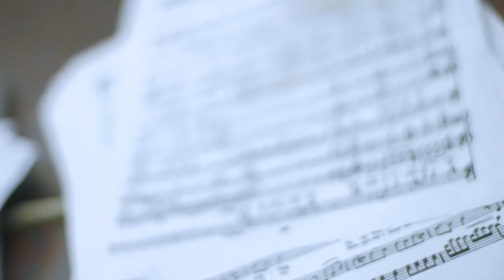INTERVIEW | The cast and creative team ORFEO ED EURIDICE Gluck - Irish National Opera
Irish National Opera production of Orfeo ed Euridice opened at the 2018 Galway International Arts Festival just six months after the new company was founded . In this video, director Emma Martin, conductor Peter Whelan and mezzo-soprano Sharon Carty introduce Gluck's most famous opera.

Streamed on OperaVision on 12 avril 2019 at 19:00 CET and for 6 months